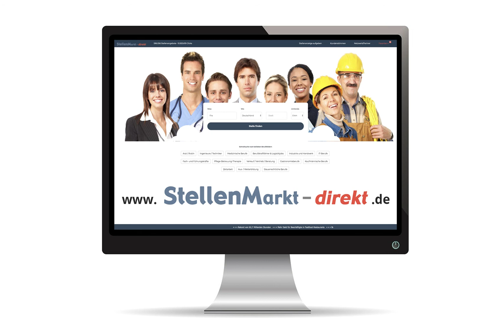Mitarbeiter für den Anzeigenverkauf (m/w/d) in Hamm, Dortmund und Münster gesucht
Mitarbeiter
für den Anzeigenverkauf (m/w/d)
 in Hamm, Dortmund und Münster gesucht:

Wir suchen für unsere Standorte Hamm, Dortmund und Münster

Mitarbeiter m/w/d
für den Anzeigenverkauf.
Grundgehalt: 2.400,- € + Provision

PC-Kenntnisse und eine gewisse
Redegewandtheit sind von Vorteil.

Rufen Sie einfach an:
Büro Hamm: 02381/915-194, Herr Karamessis
Büro Dortmund: 0231/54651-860, Herr Stahl
Büro Münster: 0251/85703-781, Herr Reinhard

Foto: AdobeStock